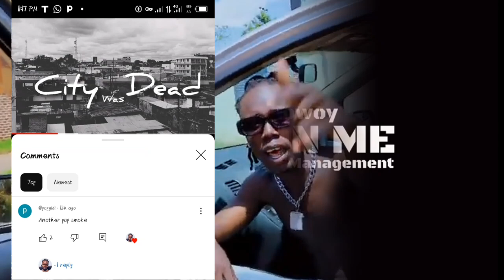Episode2: Pop Smoke is still alive in G City